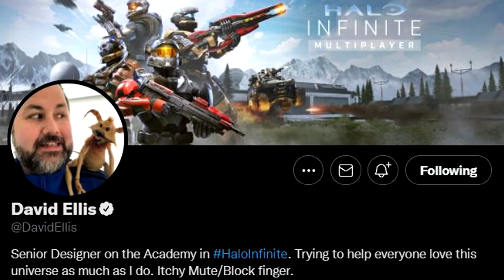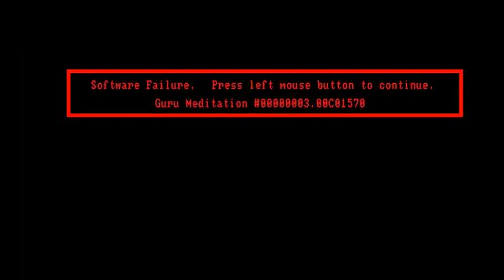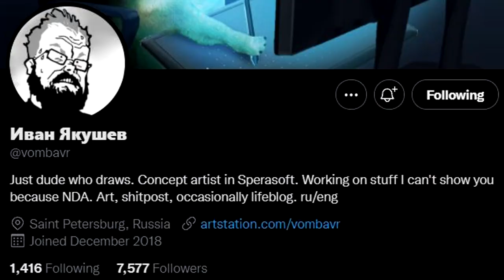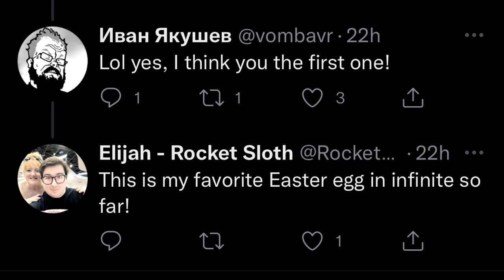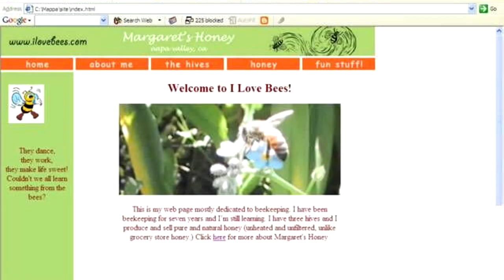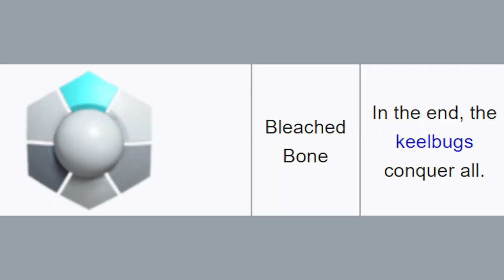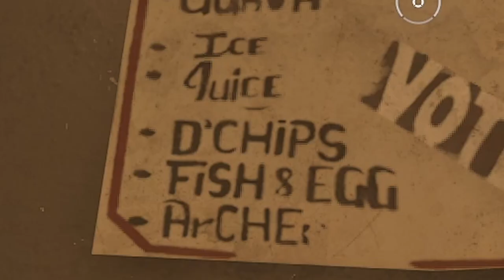Secret Easter Eggs and References We Found (Halo Infinite Beta)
and get your Ekster Wallet today!

Halo Infinite mutliplayer beta launched unexpectedly just a few days ago. So we went on a search for secrets, Easter eggs and hidden references in Halo Infinite and we found a lot in the Halo Infinite Beta.